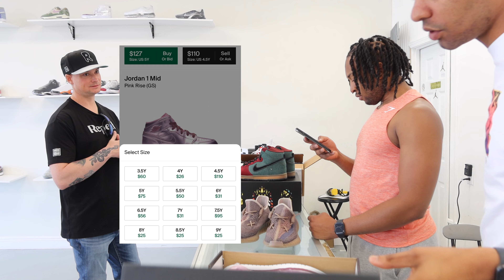SB DUNK MOTHERLOAD BOUGHT UNDER RETAIL FROM A COLLECTOR | DAY IN THE LIFE OF A SNEAKER STORE OWNER !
Nike SB Dunk High Wolf in Sheeps Clothing Special Box